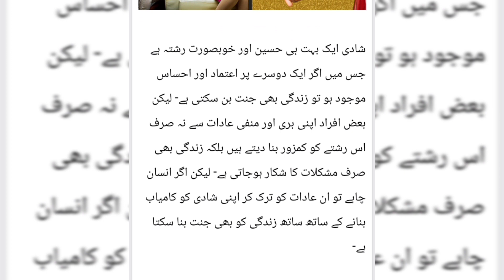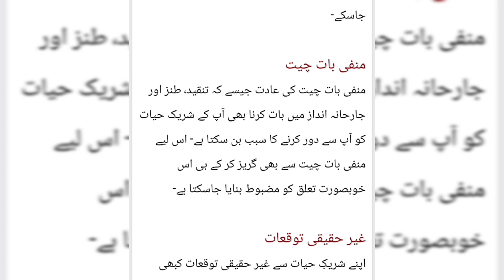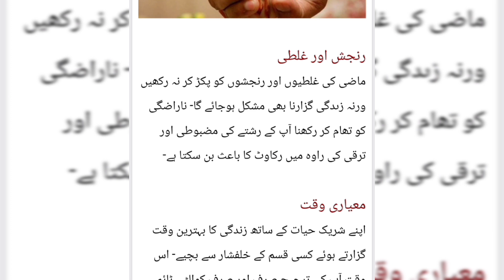SHADI KARNE K BAAD KEN BAATON KA KHAYAL RAKHNA PARTA HAI ||FOR HAPPY LIFE || BEST KNOWLEDGE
SHADI K BAAD ACHI ZINDGI GUZARNAY K LEAY KIA KARNA PARAY GA. ES VIDEO MAIN AAP KO AYSE TIPS BTAYE JAYEN GE K AAP KHUSH REH SAKTAY HAIN